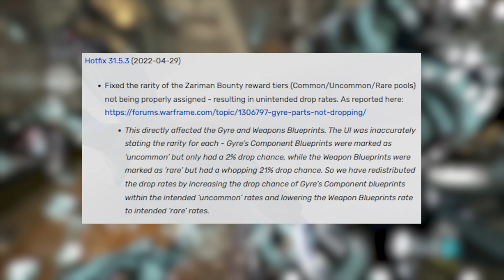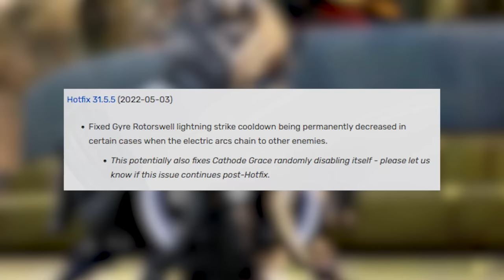How Gyre Shocked Warframe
Today we have Gyre, the elegant theory. Gyre while not as old as our other staples on the channel, has seen new light in recent times and completely shaking the meta. So with that said, let's dive into the Tesla arts of this warframe.
TIMESTAMPS
Intro - 0:08
Dev Stream 160 - 0:33
U31.5 - 2:20
Veilbreaker - 5:30
Lua's Prey - 7:10
Citrine's Last Wish - 7:39
Present - 10:50
Conclusion - 17:32
OTHER SOURCES
ALL SONGS USED
Jazz Rouge Lovely Gate 3 (Egg Quarters) BOMIX
Omega Strikers OST - Future Flashback
Omega Strikers OST - Choose Your Striker (Character Select)
Alley Skies (Sonic Mega Collection Manual Menu - Hip Hop remix) - Garrett Williamson
Street Fighter III Third Strike Ibuki - Hip Hop Remix
Sonic Unleashed OST - Windmill Isle (Night)
Spark The Electric Jester 3 - Terminal Village - Doublemoon Villa
Pokemon Diamond & Pearl Route 216/217 - Kamex Remix
Popslingers OST - Chill City
No Straight Roads OST - Contemplate
Follow Garrett Willliamson
Follow Funk Fiction
Follow James Landino
Follow Kamex
NOTICE: This video is NOT about any endgame or high endurance and level cap strategies. I base my review and points off of how the frame performs in the GENERAL META and 90% of the game throughout the years, I am NOT a level cap creator, there are other creators who specialize in that. I do NOT dive into high endurance strategies either. This video is not a single definite way to play the Warframe, this is just a general overview. The history documentation does not include very specific exploits or strategies unless said strategy was either super important or significant to the frame during said era. Thank you for understanding.